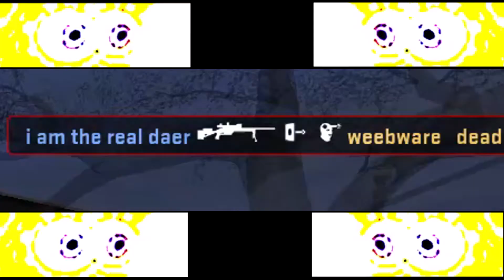dead: weebware taps skeet faggot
lol weebware epic style big boy cheat